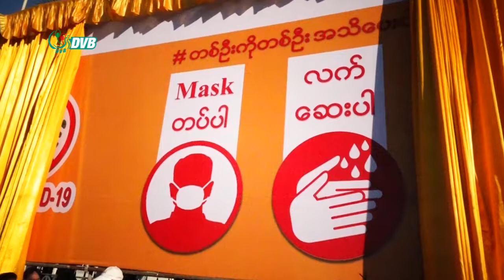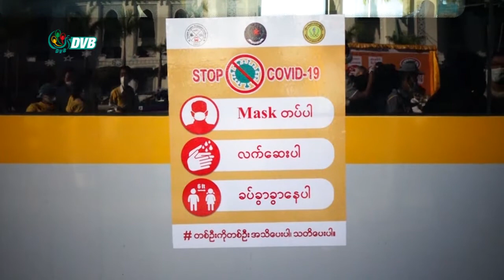DVB - Stop COVID အဝါရောင် Campaign ပြုလုပ်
ကိုဗစ် ကပ်ရောဂါကို ထိန်းချုပ်နိုင်ရေး ပြည်သူတွေ ပူးပေါင်းပါဝင်နိုင်ဖို့ Stop COVID အဝါရောင် Campaign ကို ရန်ကုန်မြို့မှာ ပြုလုပ် သွားပါတယ်။ သူဇာလင်း သတင်းပေးပို့ ထားပါတယ်။